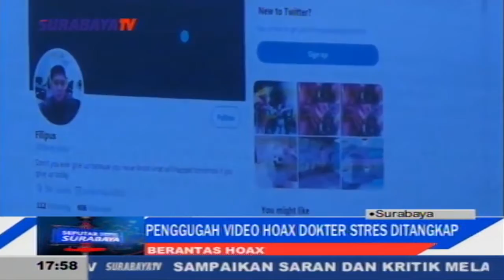PENGUNGGAH VIDEO HOAX DOKTER STRES DITANGKAP